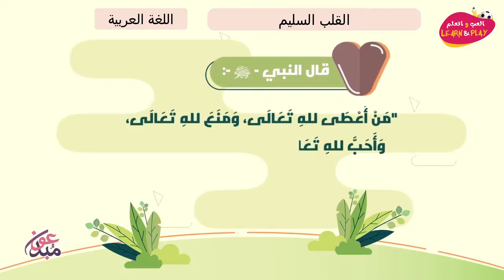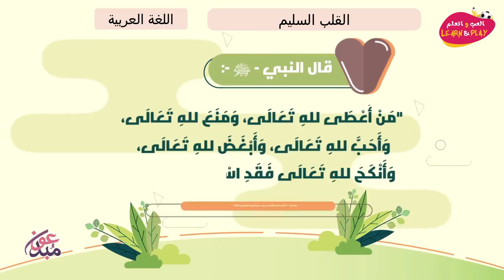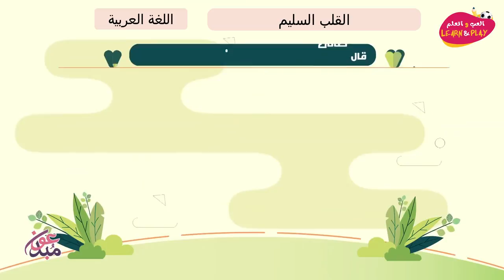القلب السليم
играй_учись_хейсама_ сархана
LearnAndPlay_Haytham_ Sarhaan